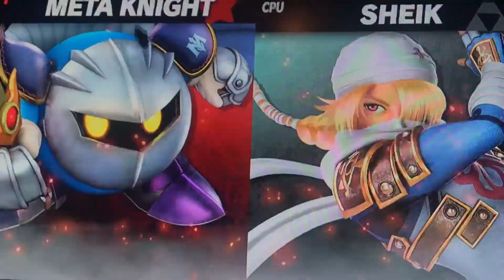Meta Knight VS Sheik In Smash Ultimate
The Masked Bat Kirby VS Ninja Zelda